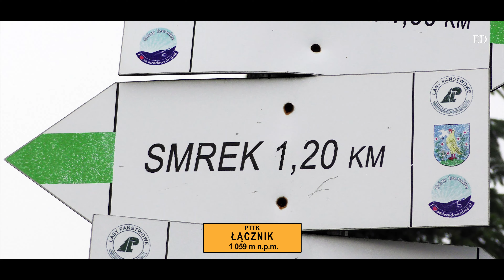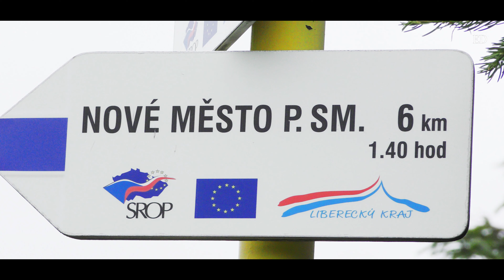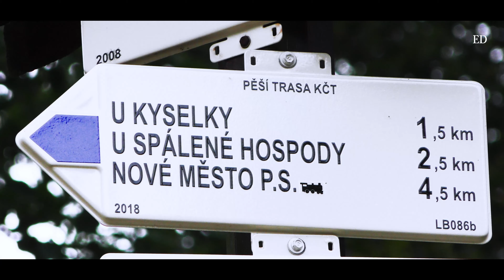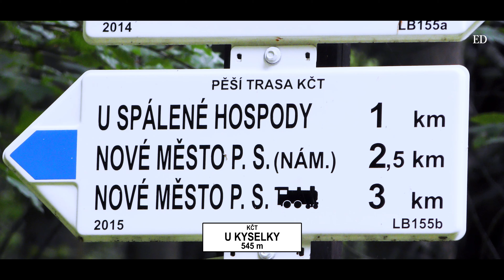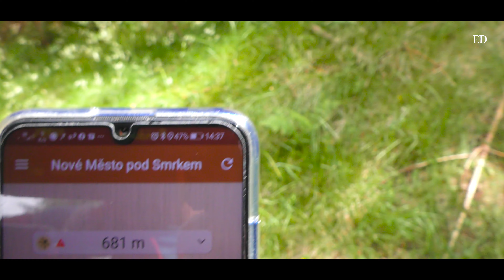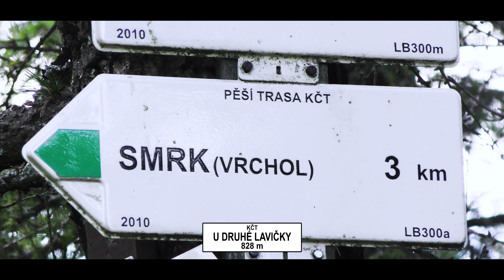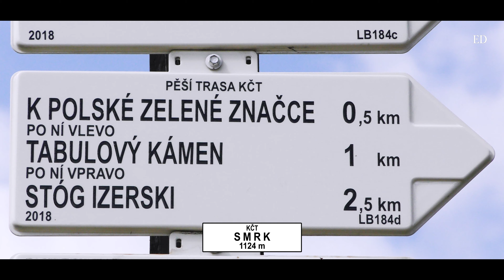🇨🇿 SMREK, najwyższy szczyt czeskich Gór Izerskich i NOVÉ MĚSTO POD SMRKEM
SMREK (1124 m) z wieżą widokową jest najwyższym szczytem czeskiej części Gór Izerskich i naturalnym magnesem dla turystów zarówno z polskiej jak i czeskiej strony. Odwiedzimy również miasteczko NOVÉ MĚSTO POD SMRKEM.
0:00 Start filmu
0:30 Mapa z przebiegiem trasy wycieczki
1:05 Wieża widokowa na górze Smrek (1124 m)
1:30 Widoki na Wyżynę Frýdlantską (Frýdlantská pahorkatina)
Frýdlantská pahorkatina ( Pogórze Izerskie w języku polskim , Isergebirgs-Vorland w języku niemieckim ) znajduje się w północnych Czechach u podnóża Gór Izerskich. Jest to płaskowyż opadający w kierunku północno-zachodnim z najwyższym punktem Andělský vrch (572 m n.p.m.).
2:19 Rozdroże turystyczne - Streitův obrázek
Skrzyżowanie szlaków turystycznych w Górach Izerskich, na wysokości 705 m n.p.m. w przełęczy oddzielającej Smrk od Měděnca.
2:43 Źródło wody mineralnej Kyselka
W dolinie Zaginionego potoku (Ztracený potok) znajduje się źródło Kyselka, jej wody są podobne do źródeł pobliskiego uzdrowiska  Lázně Libverda. Ma doskonały, orzeźwiający smak i słabo siarkowo-żelazowy zapach.
3:09 Centrum trekkingowe „U Kyselky”
Centrum znajduje się w popularnej miejscowości Singltrek pod Smrkem, u podnóża Gór Izerskich. Znajdują się tu jedne z najlepszych czeskich ścieżek rowerowych. Projekt, który zaczął się w przygranicznej czeskiej miejscowości Nove Mesto pod Smrkem, szybko rozrósł się też na polską stronę, do Świeradowa-Zdrój.
Niedaleko miejsca startu znajduje się źródło Kyselka, z wodą mineralną.
Znajduje się tu również Bistro U Kyselky w którym można skosztować fast food, i lokalnego piwa z beczki Svijany.
4:13 Nové Město pod Smrkem
Miasto w północnych Czechach, w kraju libereckim w zachodniej części Gór Izerskich na wysokości 465 m; przepływa przez nią rzeka Lomnice. Nové Město zamieszkuje około 3700  mieszkańców, jest oddalone około cztery kilometry od granicy z  Polską.
4:26 Kościół św. Katarzyny - Nové Město pod Smrkem
Klasycystyczny kościół zbudowany w latach 1821–1829 na miejscu starszej budowli z początku XVII wieku. Z pierwotnego budynku zachowała się ambona (1778), pozostałe obiekty pochodzą z XIX wieku.
4:48 Posąg św. Jana Nepomucena
Rzeźba pierwotnie stała na placu w Novym Měscie pod Smrkem, skąd została przeniesiona przed kościół w 1995 roku. Posąg został wykonany przez Apollonię Rösler w 1770 roku.
4:55 Mauzoleum Klingera
Grobowiec rodzinny na cmentarzu w Novym Měscie pod Smrkem, to cenny monument wybudowany według włoskiego wzoru, w 1901 roku przez potomków założyciela miejscowych fabryk włókienniczych - Ignaza Klingera. Od 1993 roku obiekt znajduje się na liście Narodowych Zabytków Kultury Republiki Czeskiej.
5:18 Górnicza ścieżka dydaktyczna
6:42 Wieża widokowa na górze Smrek (1124 m)
Smrek (Smrk) 1124 m n.p.m., to najwyższy szczyt czeskiej części Gór Izerskich. W 2003 r. zbudowano na nim wieżę widokową 20 m wysokości. Przy dobrej pogodzie widoczność w promieniu 150 km. Oprócz Gór Izerskich można zobaczyć Karkonosze, Góry Łużyckie oraz Ještěd. Wieża widokowa jest dostępna przez cały rok.
7:19 Pomnik Theodora Körnera
Niemiecki poeta romantyczny Theodor Körner odwiedził szczyt Smrek w 1809 r., cztery lata później zginął w wojnie z Napoleonem. Po śmierci uznano go za niemieckiego bohatera narodowego. W 100. rocznicę wycieczki na Smrek członkowie Deutscher Gebirgs Bund z Nového Města ustawili pod wierzchołkiem pomnik z głazów z tablicą.
Trasa: 20,2 km / 7,40 h / przewyższenie 620 m
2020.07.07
Muzyka w filmie:
Enchantment - Chris Spheeris & Paul Voudouris
Eyes of the Sky (feat. Tina Guo) - R. Armando Morabito
Desires of the Heart - Chris Spheeris